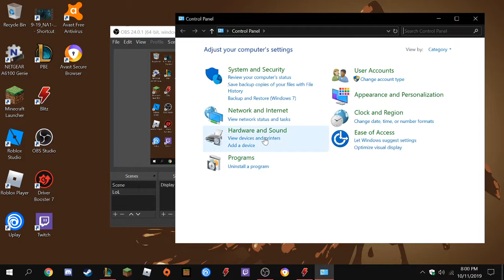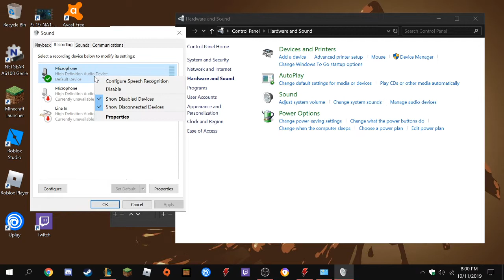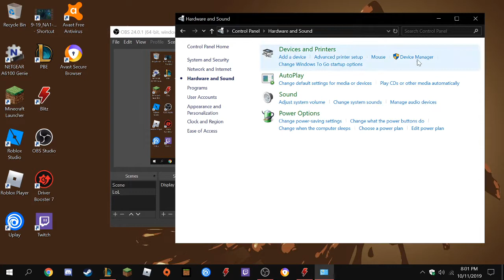How to fix mic echo on Windows 10